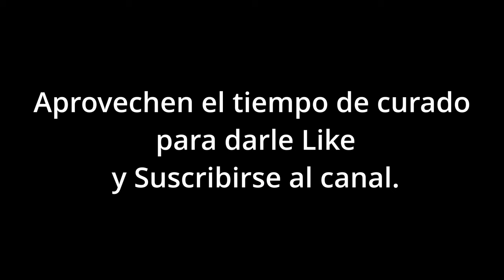Ajustar culata, por nuestro amigo Ing. Carlos Lalik.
🤦‍♂️ El Ing. pide disculpas por los desenfoques en el rodaje del video.
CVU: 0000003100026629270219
ALIAS: mauser1909.mp